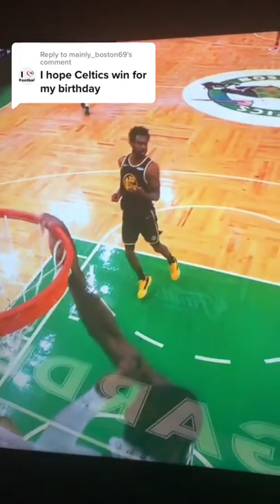Steve Kerr needs to go back to the drawing board after the Boston Celtics threw a touchdown pass